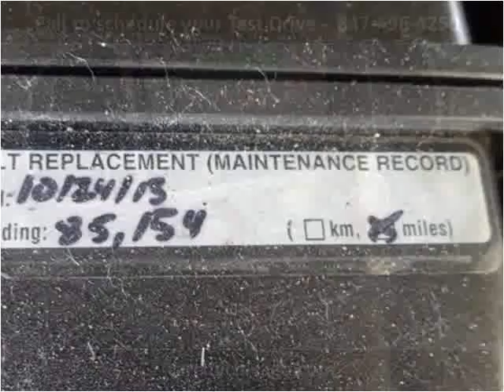2005 Toyota Sequoia Used Cars Palatine IL,WI,IN,MI,IA,MO